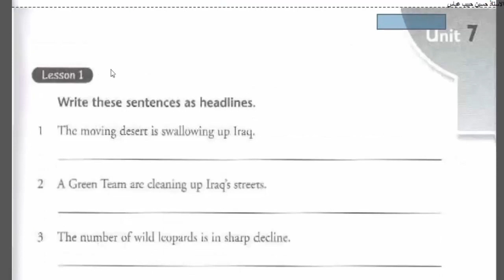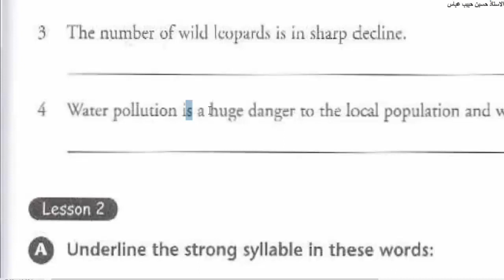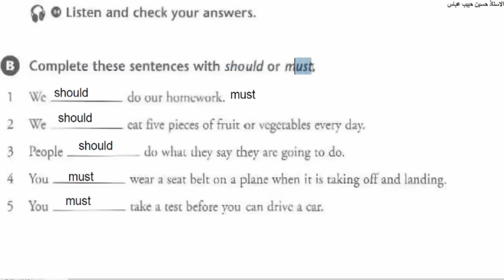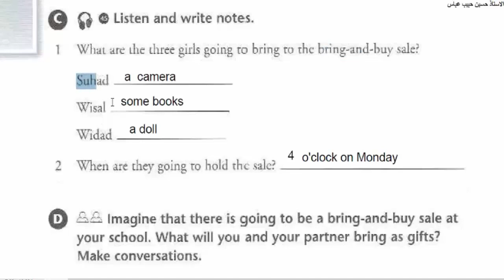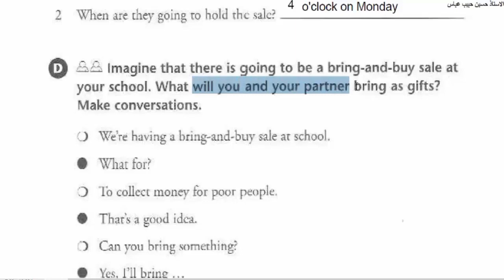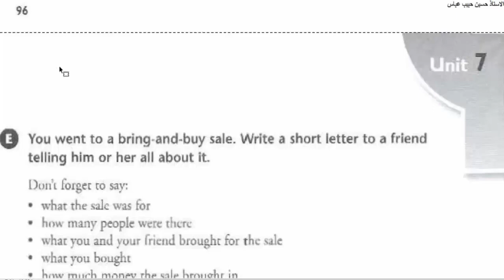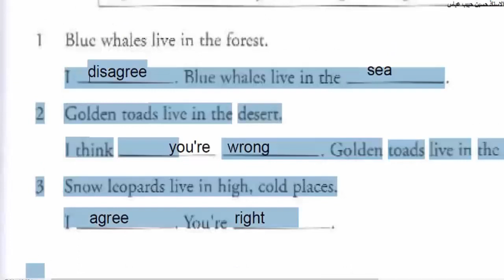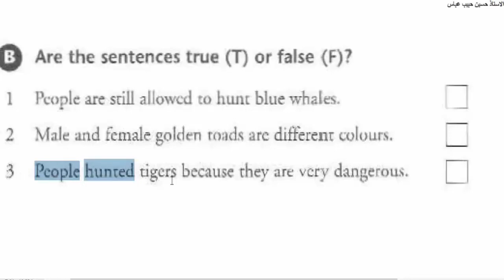انكليزي ثاني متوسط يونت 7 نشاط ص 95 96 97